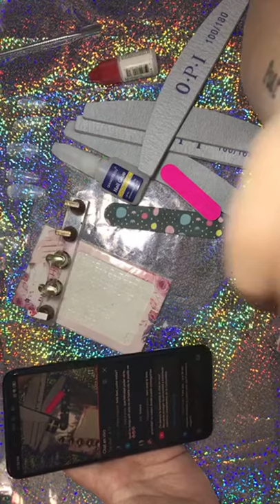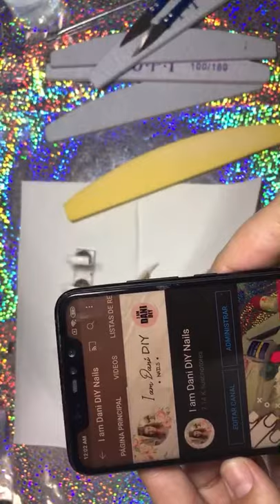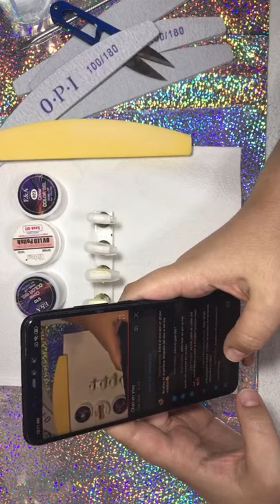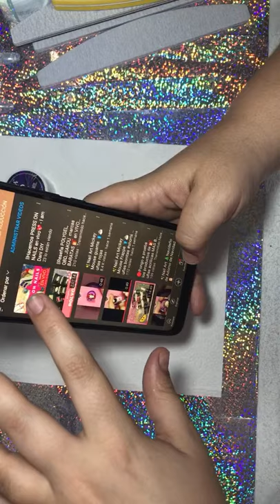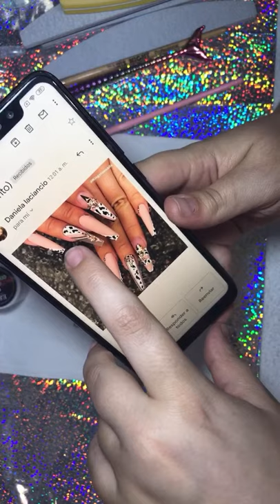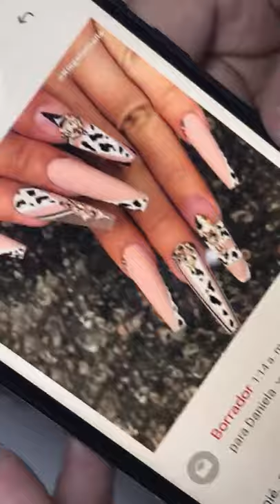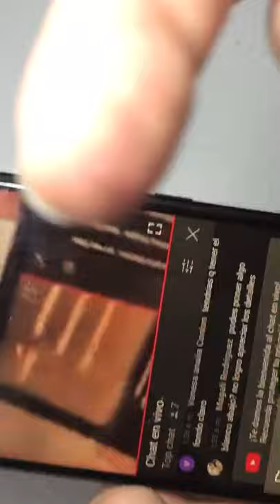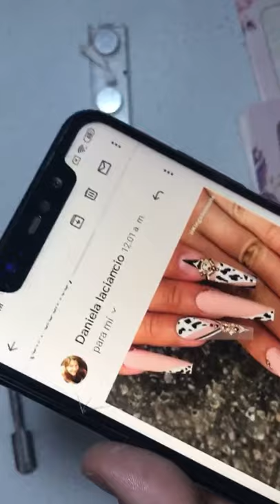🟣Hacemos PRESS ON NAILS en vivo💖 - I am Dani DIY